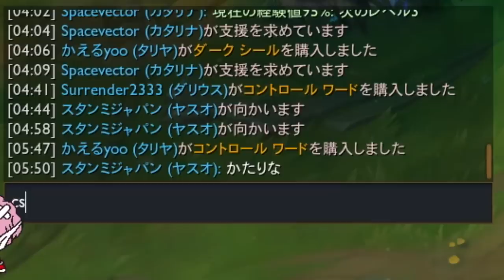自称17歳の女の子に煽られた挙句、社会的に抹殺されそうになるスタンミじゃぱん【LoL】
0:00 OP
0:08 ヌチョンミ
4:04 偽うるか
4:55 社会的に4ぬ
6:59 ガチでイカれた試合